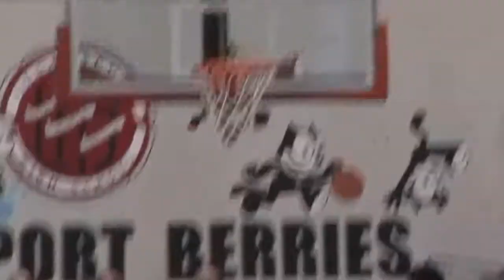HSBB: Senior Boys, Junior Girls Win Showdown Of Indiana All-Stars